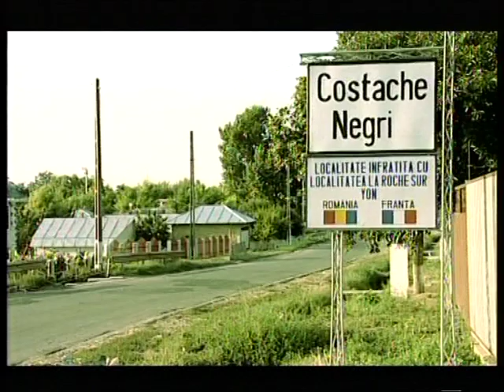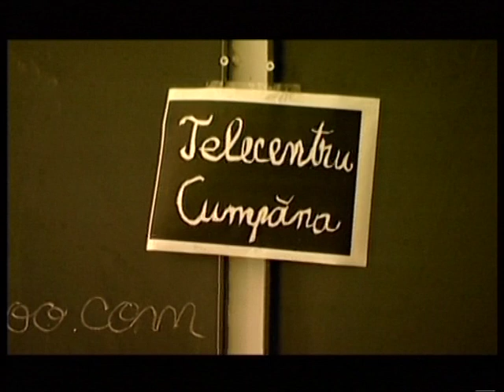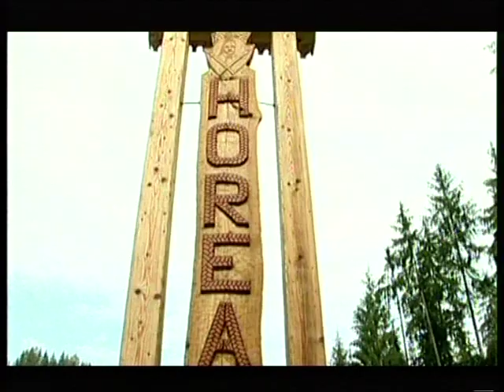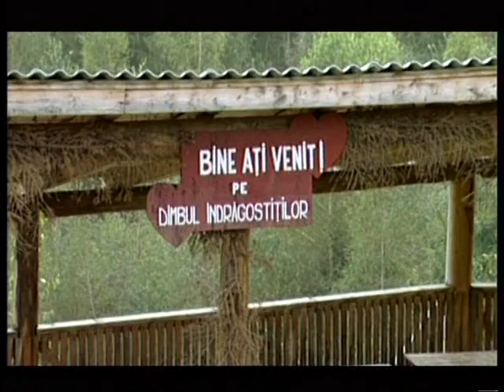SATUL ROMANESC partea 3